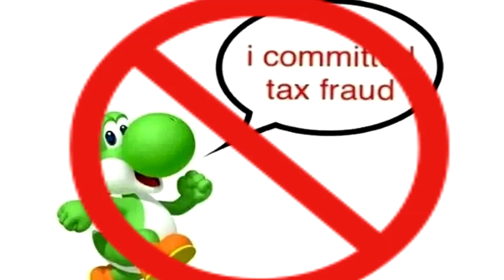Shekjiro 2 The reckoning:Karditsa Love